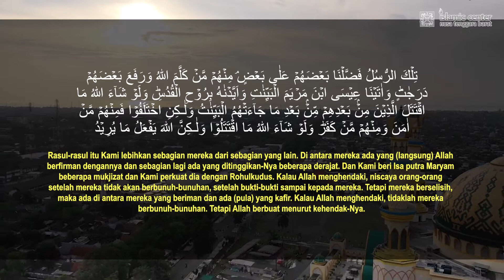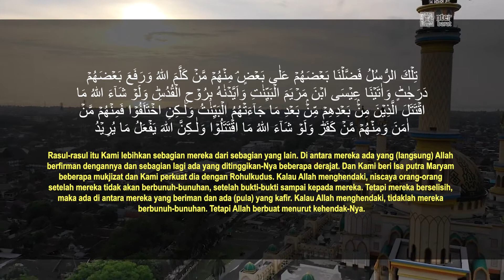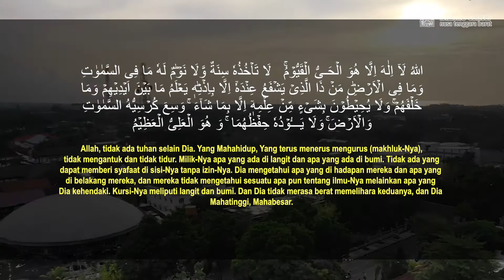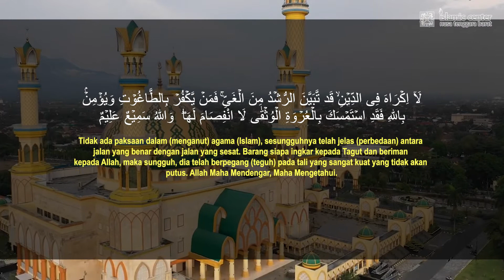IMAM SHOLAT MERDU || Surat Al Baqarah Ayat 253 - 256 || Ust. TGH. Husnul Hadi